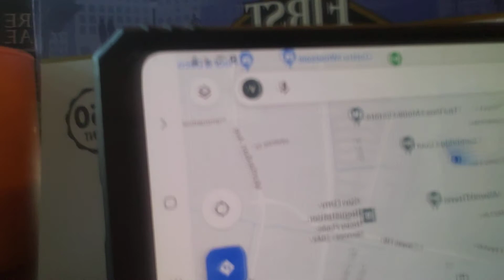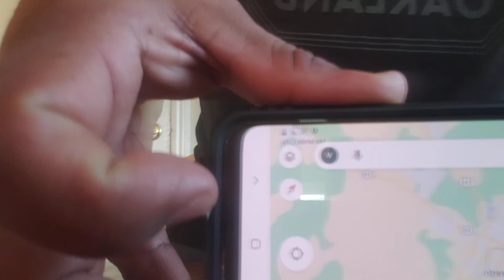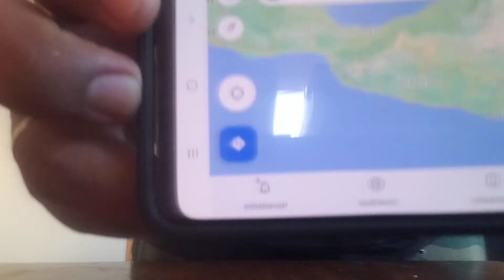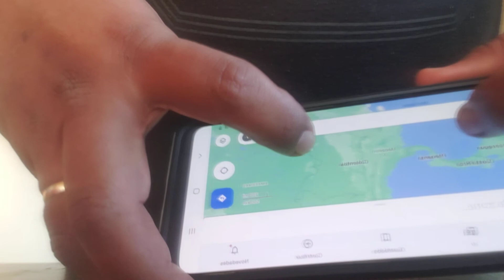se cancela el viaje a México por carretera Pero qué tren